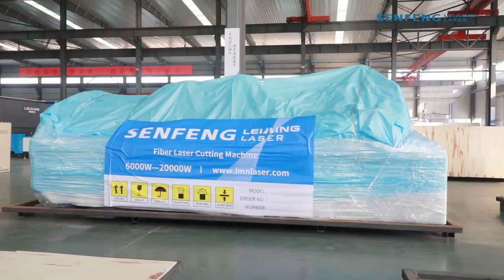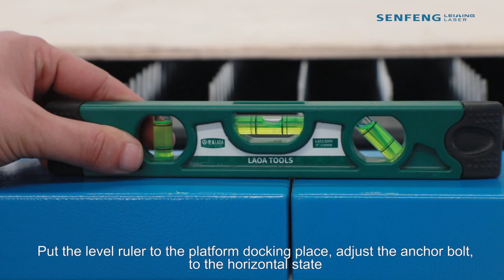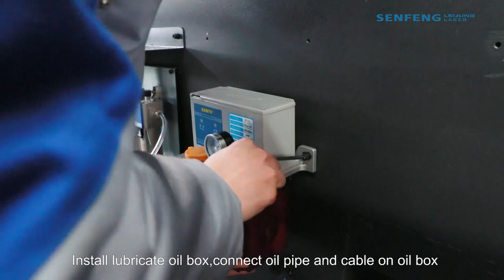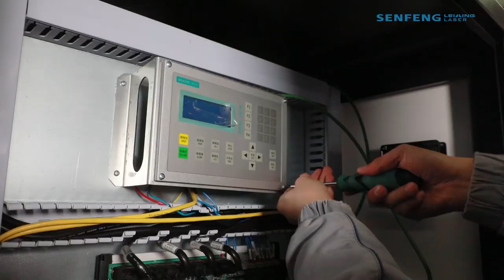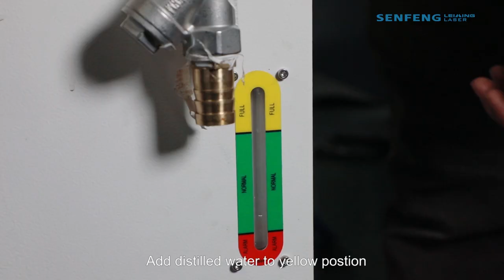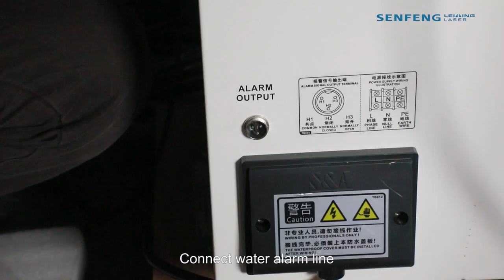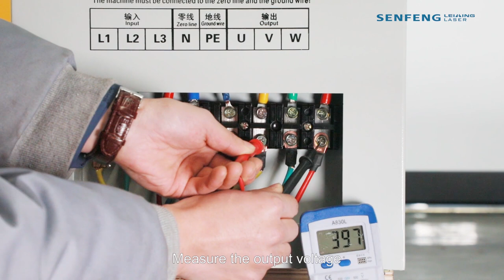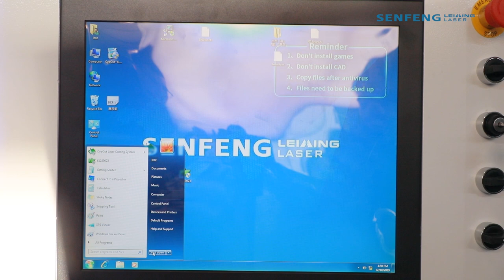How to install SF3015A fiber laser cutting machine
The installation process of fiber laser cutting machine SF3015A. SENFENG LASER persists in the purpose of producing high quality fiber laser cutting machine, sticking to efficient management, offering better services and establishing brilliant business. We supply different power fiber laser cutting machine to meet different needs. Our fiber metal laser cutter are widely used in kitchen appliance, electrical control box, mechanical equipment, hardware and metal processing industries.